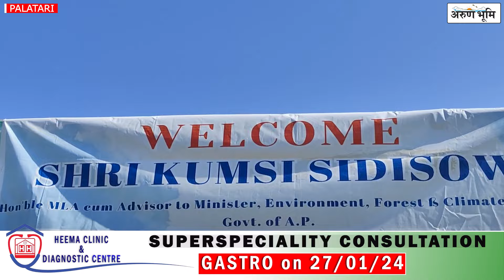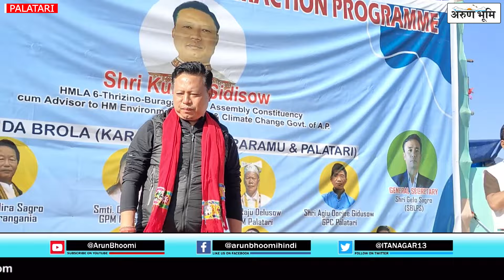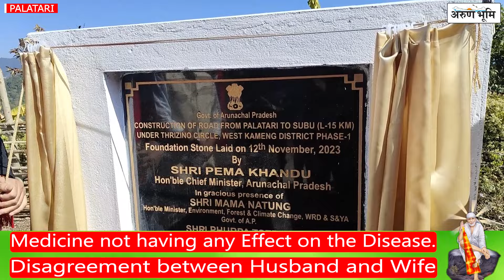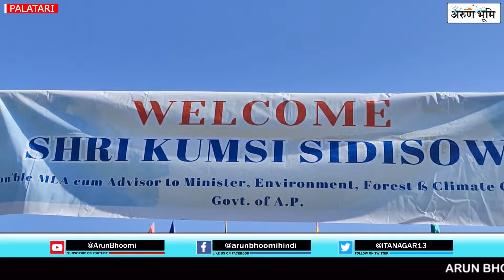Thanks Giving cum Mass Interaction Programme to Shri Kumsi Sidisow HMLA 6th Thrizino-Buragaon (ST).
Thanks Giving cum Mass Interaction Programme to Shri Kumsi Sidisow HMLA 6th Thrizino-Buragaon (ST) Assembly Constituency held at Palatari on 13th January 2024.
Organised by Shida Brola (Palatari, Karangania & Kararamu).